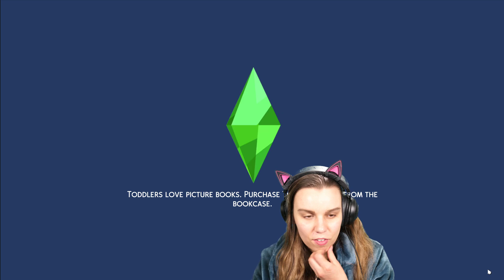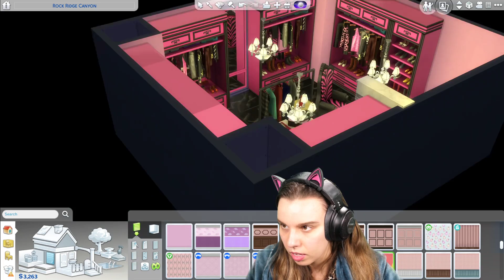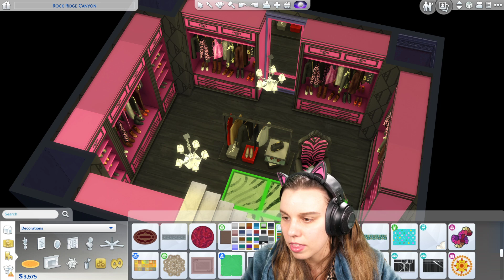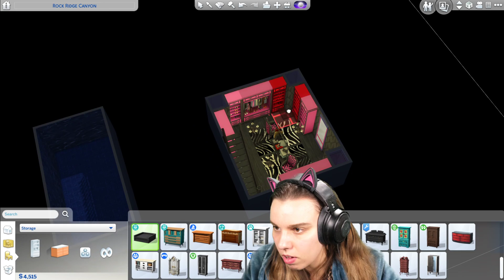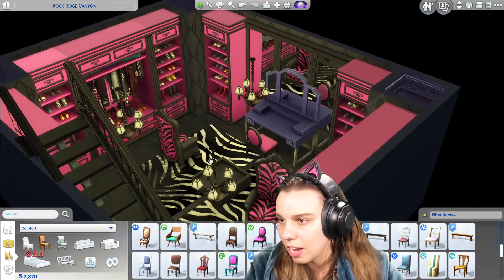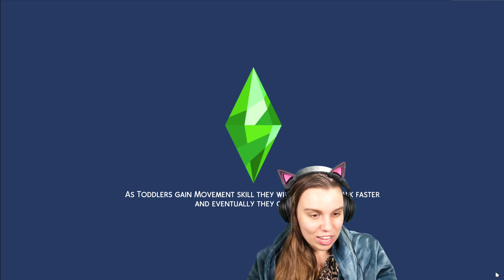James Turner baby daddy! 100 baby challenge (part 19)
The Sims 4 100 Baby Challenge! Enjoy!